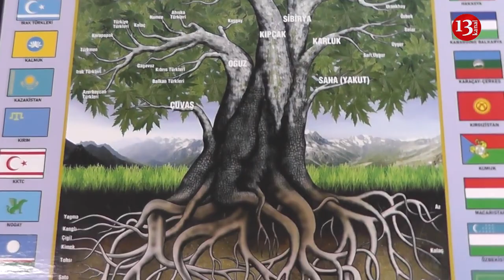"Özümüzü aldatmayaq, ermənilər mina xəritəsini verməyəcək, biz ZƏNGƏZURU ALMALIYIQ"-Elşad Musayev